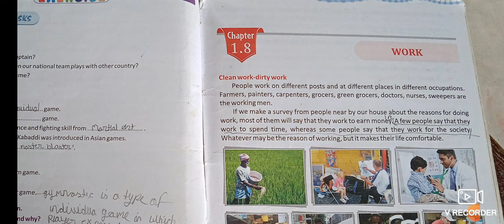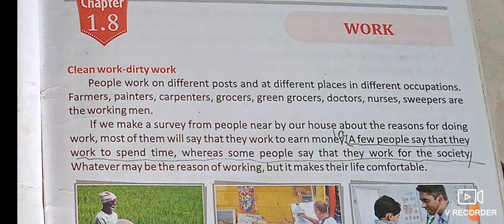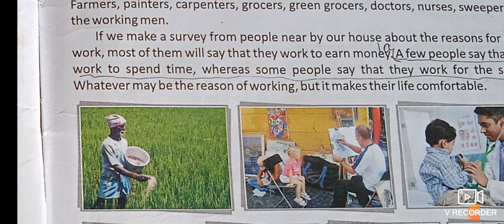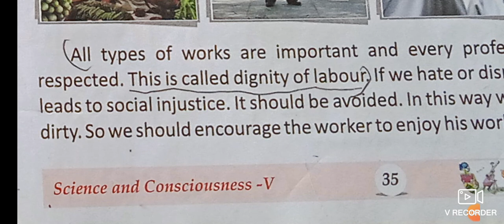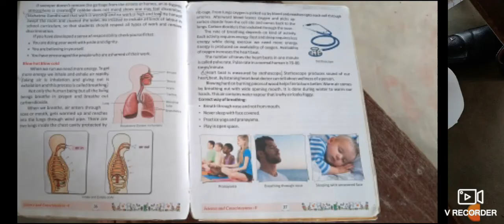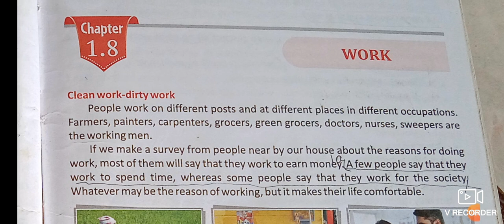class 5 science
chapter 1.8

work